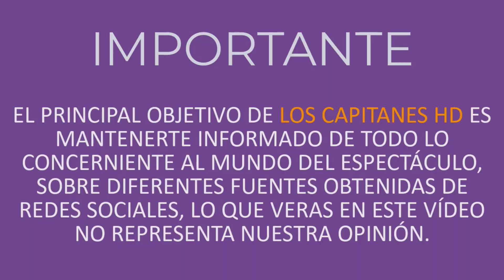Muere Pedro González, el Gran Capitán de la tropa de Licey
Fue un fildeador que hacía filigranas defensivas, brazo educado con tiros precisos y fuerte a la inicial y un maestro ejecutando la doble matanza.